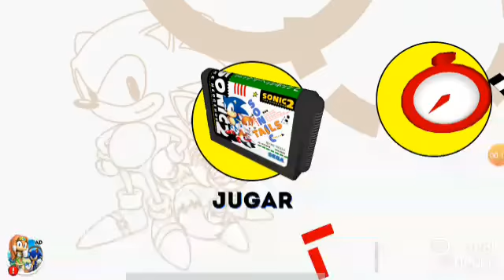Una serie con knu